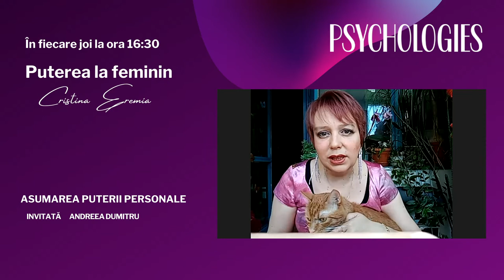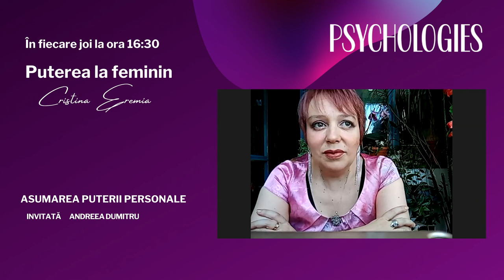Asumarea puterii personale: Puterea la feminin!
Invitata de astăzi este Andreea Dumitru care, alături de realizatoarea emisiunii, Psiholog Cristina Eremia ne dezvăluie mai multe amănunte legate de asumarea puterii personale.

Andreea Dumitru este Life coach, pasionată de dezvoltare personală şi spiritualitate, mereu în căutări pentru a înţelege misterele vieţii şi ale Universului.

Misiunea sa este să inspire şi să susţină femeile să îşi ia puterea înapoi, să facă transformările necesare, atât în interiorul lor, cât şi în exterior, pentru a ajunge să trăiască viaţa aşa cum le împlineşte pe ele.

Motto-ul său este „O femeie împlinită este aceea care îşi trăieşte viaţa conform propriilor valori.”

Cristina Eremia, Career Coach & Trainer, cu formare în NLP, Gestalt organizațional și Art terapie, lucrează de peste 20 ani cu sine și clienții săi, pe care îi susține în procese de autocunoaștere individuale, vindecare, echilibrare, pentru o viață mai împlinită și cu Sens.

În fiecare zi de joi ne vedem şi interacţionăm live de la ora 16.30.

Emisiunea „Puterea la feminin” se adresează deopotrivă femeilor, cât și bărbaților care sunt interesați să aibă relații armonioase, bazate pe înțelegerea rolurilor pe care le au si le asumă în relație.

Invitații sunt terapeuți și coachi care acompaniază cu rezultate bune clienți aflați în această călătorie de descoperire.